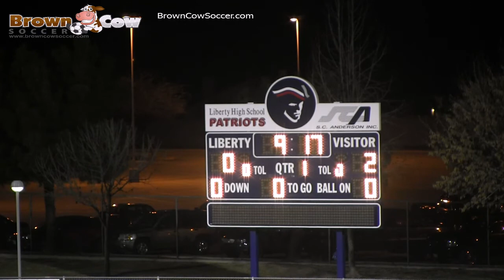20130129 HS Varsity Boys Centennial v Liberty 1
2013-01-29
Liberty High Stadium
Bakersfield, CA
2-0 Centennial. Halftime.
2-1 Centennial. Final.

BrownCowSoccer.com - Local Bakersfield area soccer videos, pictures, news, and more.